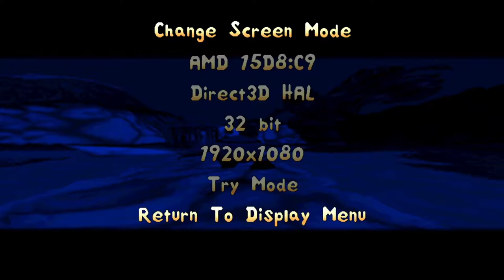Boarding Sailor Village - Croc 2 Part 1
Croc finds himself on an island on a mission. A Gobbo has been locked up by a pirate Dantini. Croc now must use items to collect Gems, hearts, and boxes. Croc buys an item from Swap Meet Pete. Croc goes to the minecart to collect gems, for the most part. The Gobbos need help in a boat race against the Dantinis.